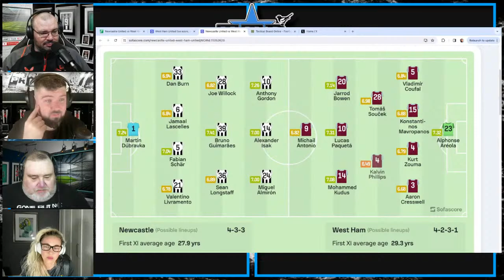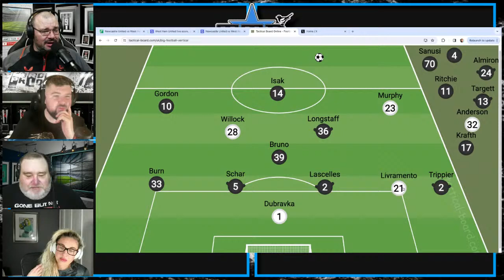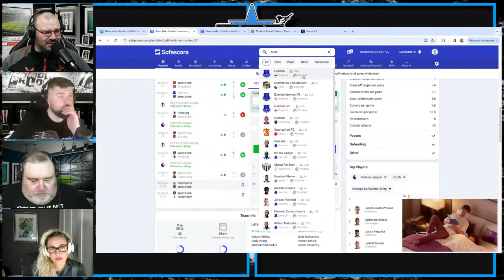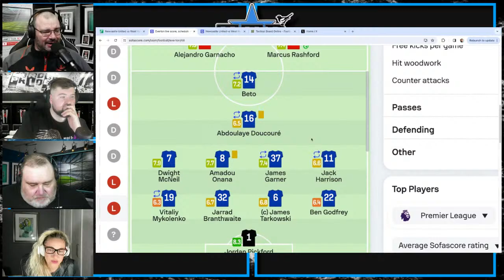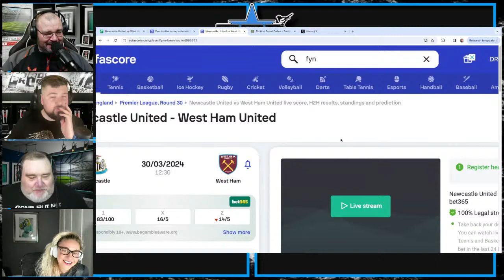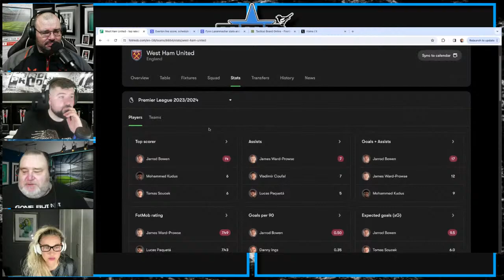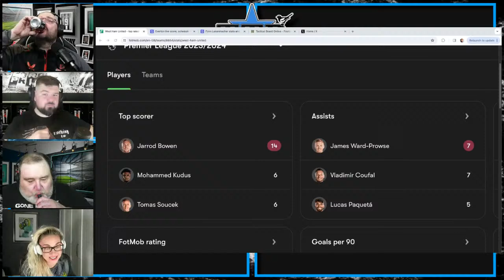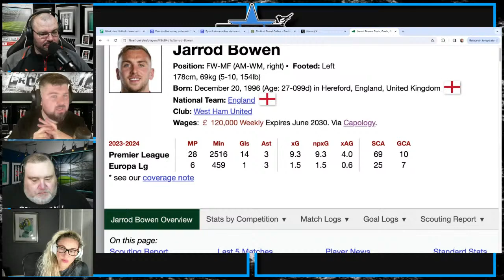Newcastle United v West Ham United | The Preview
Get ready for an in-depth analysis and exciting predictions as Toon Review presents the ultimate preview for the upcoming Premier League showdown between Newcastle United and West Ham United at the iconic St James' Park!

After a brief hiatus, Premier League action returns as the Toon Army eagerly awaits the clash against West Ham. With Newcastle United aware of the need to bolster their form heading into the final stretch of the season, anticipation is high as fans gear up for what promises to be a thrilling encounter.

Join the guys as they meticulously dissect every aspect of the match, from potential starting lineups to key tactical manoeuvres that could sway the outcome in favour of either team. With both sides hungry for points, expect nothing less than a battle of wits and skill on the pitch.

But that's not all – tune in for exclusive insights, expert analysis, and, of course, score predictions that will keep you on the edge of your seat until the final whistle blows.

The Toon Review are proud to be sponsoring Westerhope United U10's Football Team for next season and the foreseeable future.